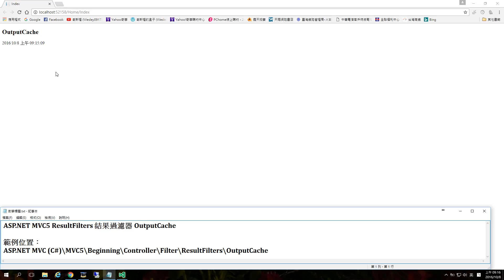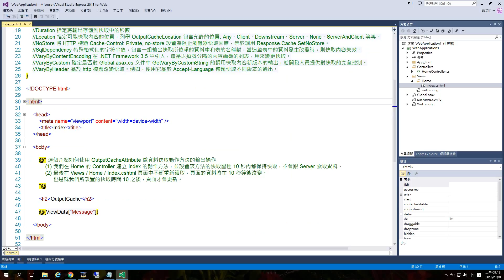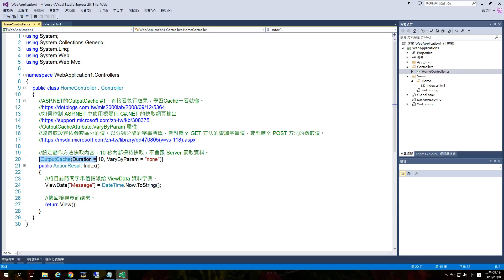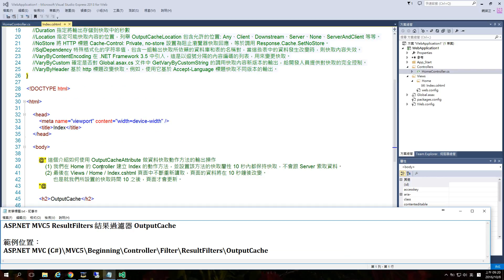ASP.NET MVC 5 Controller ResultFilters 結果過濾器 OutputCache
048_ASP.NET MVC 5 Controller ResultFilters 結果過濾器 OutputCache
By Wesley0917